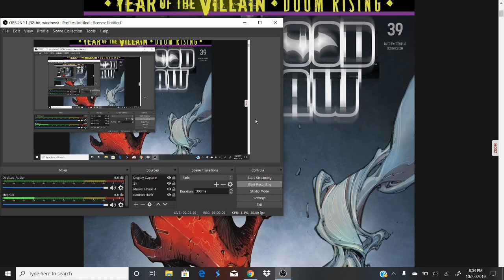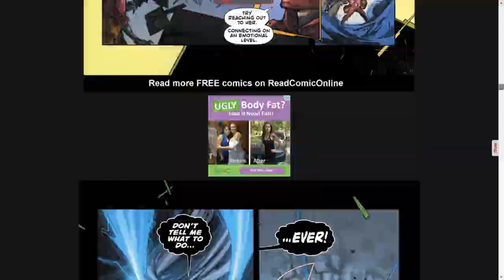Red Hood Outlaw #39 - The Team is Slowly Coming. Also My Villain Academia They Cool People